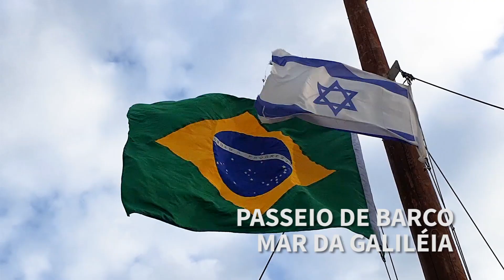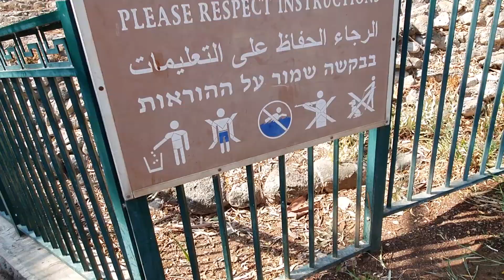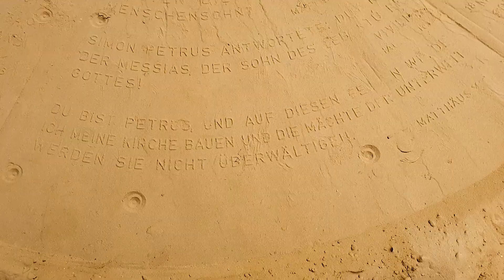Viagem para Israel 2019 05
Dos dias 18 a 30 de Outubro estávamos em viagem para Terra Santa, passando por Roma, Jordânia até chegar em Jerusalém, foram dias inesquecíveis e preparamos resumos diários para recordar e abençoar sua vida!